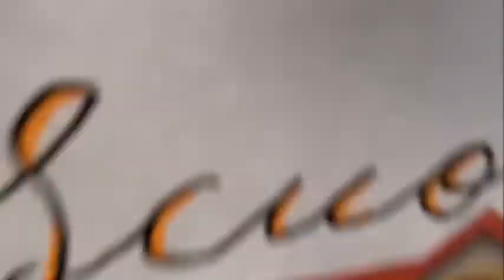Casa è... Scuola è...